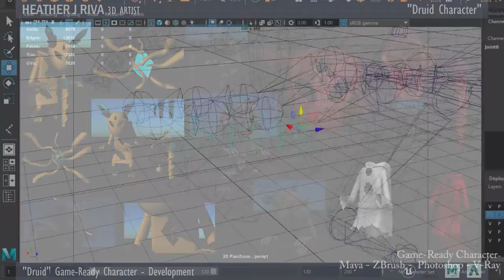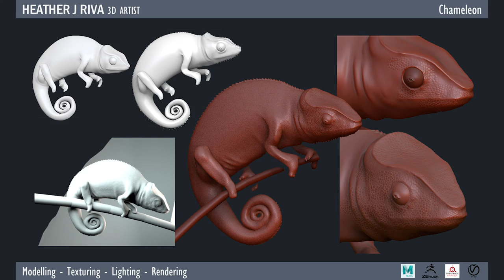3D Artist ShowReel - Heather Riva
Heather Riva 3D Artist Show Reel